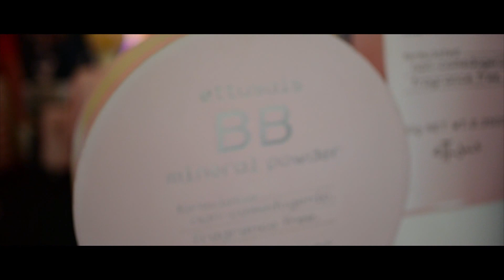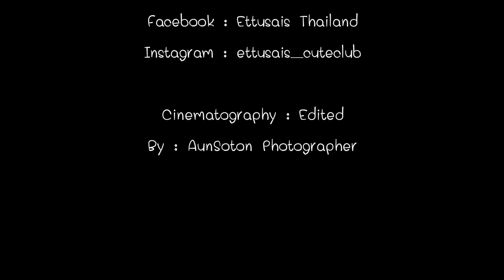Ettusais BB Girl contest 2013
17 Dec 2013 Siam Paragon, Bangkok.